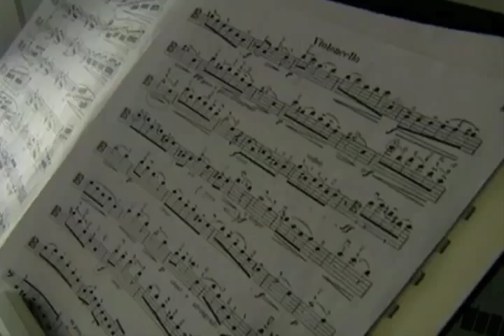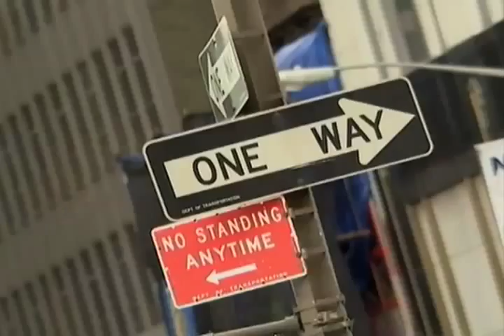Johannes Moser Portrait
Portrait of Cellist Johannes Moser about his trip to the New York Philharmonic in 2007